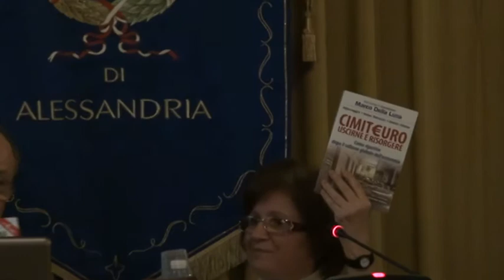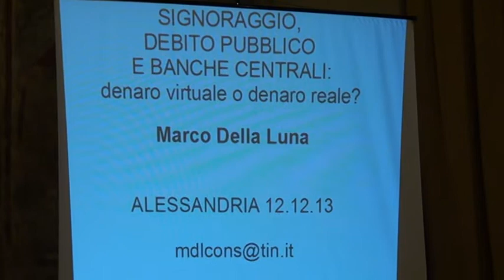signoraggio 2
CONFERENZA DI MARCO DELLA LUNA E MONIA BENINI SUL TEMA IL SIGNORAGGIO - ALESSANDRIA 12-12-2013